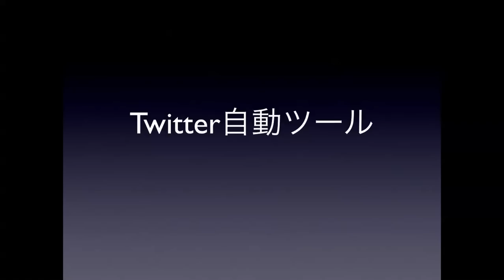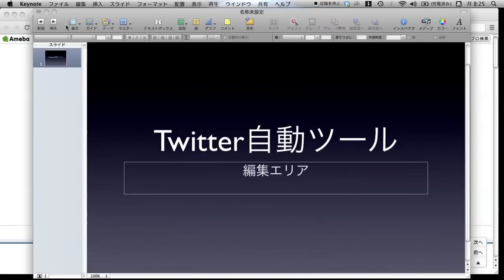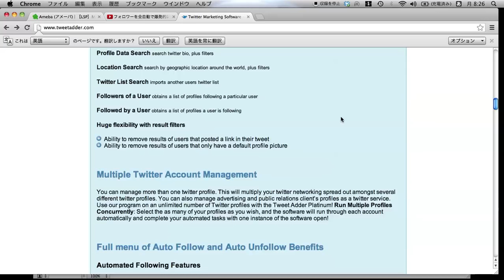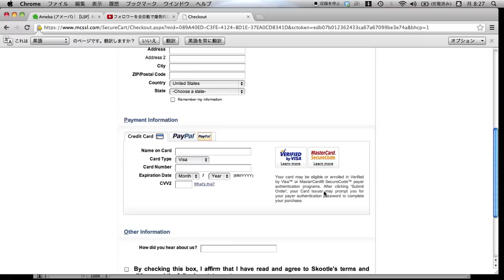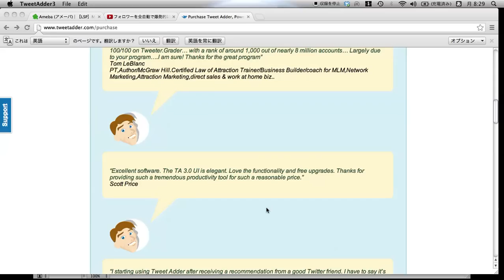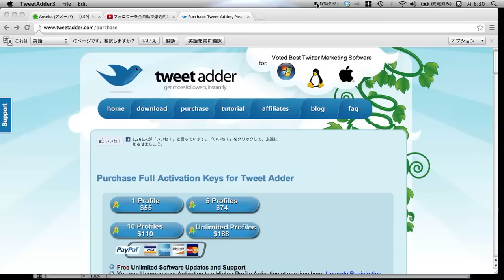Twitterを使って全自動で見込み客を集める方法とは？【SNS自動集客方法】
【特別プレゼント】**思ったことが即叶うゴキゲン脳（リフレッシュ脳）の作り方とは？

Mr.Mです、
いつもご視聴くださり、ありがとうございます。

もし、あなたがさらに「潜在意識」を使って
我慢していた欲求を叶えたい場合は、
Youtubeでは訳あって話せなかった

「思ったことが即叶う「脳」の作り方」

をこっそり知れる「読むだけで引き寄せ脳にシフトして
ゴキゲンなことが起きるエナジーメルマガ（無料）」
で一緒に学んでみ­ませんか？

（URLをクリックする事でメルマガ登録フォームに飛びます。
現在、期間限定の特別プレゼントを配布中です。）

具体的には、

-  引き寄せの法則より強力な”引き寄せない”法則の使い方

-  昼寝中までも「引き寄せの法則」を発動させる奇跡の
”脳波”を一瞬で手に入れる極意

- 心と脳と身体のブレーキをすべて外す方法

-  世界中で遊ぶように生きながらも十分すぎる
収入を構築する極意

- 四六時中ラブラブできる運命の恋人を引き寄せる
恋愛術

- 潜在意識の奇跡を起こす真空の法則の取り扱い方

- 最新のエリート教育の実態と日本のマスメディアでは
決して報道されない世界情勢

などなどを公開させていただいてます。

”私の隠れた下心”

メールマガジンを始めて約4年、このメルマガを
通して気がつけば約7000人以上の方と
メールのやり取りをさせていただきました。

そして、数多くの方がなかなか思うような
現実を引き寄せることができない最大の理由が

「自分にあっていない心が求めていないやり方」

を実践しているからだということがよく分かりました。

昔の私もそうだったのですが、自分を押し殺すような
自分の心を無視するようなやり方を取り入れても
うまくいくどころか、かえって自分を傷つけてしまう
ことになるのです。

そして、私が提唱している

「引き寄せ脳を取り戻すための謎のリセット法」

をただ遊ぶように実践するだけで
心の奥底にあるブレーキを外し、人生にさらに
輝きを増していく姿を何度もこの目で
目の当たりにしてきました。

本当に、ドン底の状態から人生180度
変わった方も多数見てきました。

そして、最近になってこの
「引き寄せ脳を取り戻すための謎のリセット法」を
本気で日本に定着させたいと思うようになりました。

このメソッドがもっと定着すれば、もっともっと

「わざわざ一時的に心が喜ばない無理をする
成功術などを勉強しなくても簡単に思ったことが
叶う幸せな人生を歩む人」

が増えるのでは確信するようになりました。

《世界で遊ぶMr.Mの世界で生きる仲間に対するLOVEな想い》

なので、少しでも本メルマガによって、
あなたの人生が一ミリでも素晴らしく、
輝かしく、魅了的になれるよう、お手伝い
できればと思います。